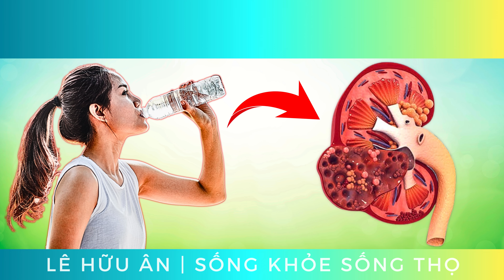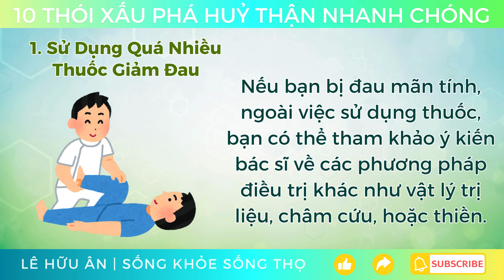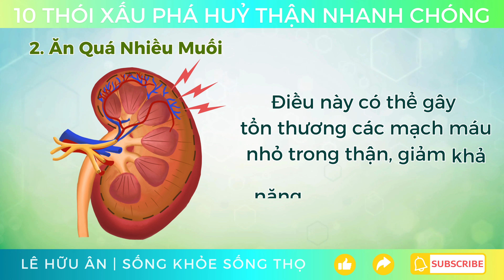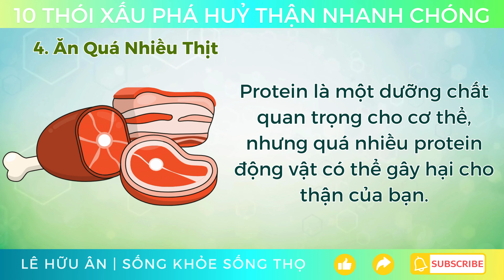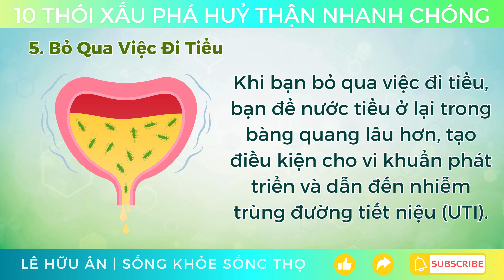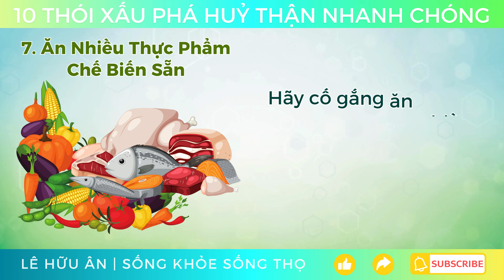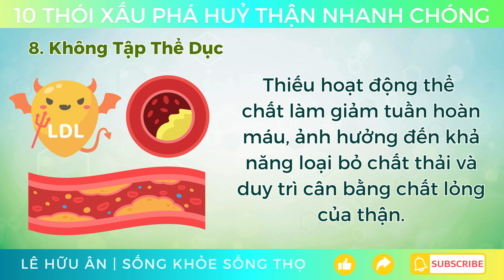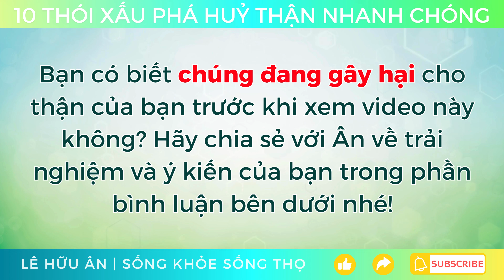10 THÓI QUEN XẤU hàng ngày PHÁ HUỶ THẬN của Bạn nhanh chóng!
10 thói quen xấu hàng ngày, phá hủy thận của bạn nhanh chóng
Bạn có biết rằng gần 9 triệu người ở Việt Nam chúng ta có thể mắc một số dạng bệnh thận và nhiều người trong số họ không hề biết điều đó?
Bệnh thận là một tình trạng nghiêm trọng có thể ảnh hưởng đến tim, xương, hệ miễn dịch, và thậm chí là não của bạn.
Nó cũng có thể dẫn đến suy thận, đòi hỏi phải lọc máu hoặc ghép thận để sống sót.
Tuy nhiên việc tiếp cận các phương pháp điều trị này còn gặp nhiều khó khăn về mặt tài chính và kỹ thuật, đặc biệt ở các vùng nông thôn và khu vực khó khăn.
Nhưng bạn có biết rằng một số thói quen hàng ngày mà bạn thực hiện vô tình có thể đang gây hại cho thận của bạn mà bạn không hề hay biết?
Trong video này, chúng ta sẽ cùng khám phá 10 thói quen hàng ngày có thể gây hại cho thận của bạn và cách ngăn chặn chúng trước khi quá muộn.
Bây giờ, hãy bắt đầu nhé!
Dòng Thời Gian
00:01 Giới Thiệu
01:10 Uống quá nhiều thuốc giảm đau hại thận
01:55 Ăn quá nhiều muối hại thận
02:30 Không ngủ đủ, thức khuya hại thận
03:23 Ăn quá nhiều thịt hại thận
03:57 Nhịn đi tiểu hại thận
04:33 Không uống đủ nước hại thận
05:17 Ăn nhiều thực phẩm chế biến sẵn hại thận
05:49 Không tập thể dục hại thận
06:22 Hút thuốc lá hại thận
06:55 Uống nhiều rượu bia hại thận
07:30 Kết luận và lời chúc sức khoẻ
Một số chất bổ sung yêu thích của Ân để hỗ trợ và tăng cường sức khoẻ tổng thể:
🌿 Viên Uống Bổ Sung Vitamin Tổng Hợp Cho Nam Trên 50 Tuổi - 60/90 Viên
VỀ KÊNH HEALTH COACH ÂN:
Đây là kênh chia sẻ về các giải pháp tự nhiên và mẹo dinh dưỡng để cải thiện sức khỏe của bạn một cách dễ dàng ở nhà.
Sau khi tốt nghiệp Đại Học Y Dược Thành Phố Hồ Chí Minh năm 2014 và lấy bằng Xét Nghiệm Y Khoa và trải qua 7 năm làm việc tại các bệnh viện và phòng khám, Ân phát hiện ra niềm đam mê với các Giải Pháp Tự Nhiên cho sức khoẻ của mình.
Trong kênh này, Ân sẽ sản xuất thật nhiều video chia sẻ về khoa học lối sống, giải pháp tự nhiên cho sức khoẻ, những điều mà Ân đã học và trải nghiệm trên hành trình sức khoẻ.
Mong rằng những video này sẽ mang lại thật nhiều giá trị  sức khoẻ và nhận được đón nhận và ủng hộ từ mọi người!
💙 Lê Hữu Ân ( Health Coach Ân )